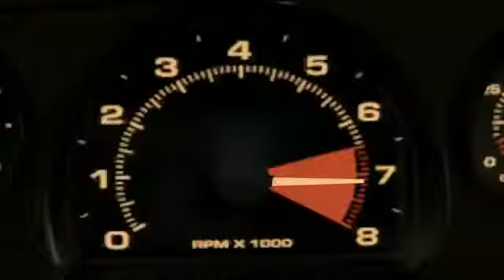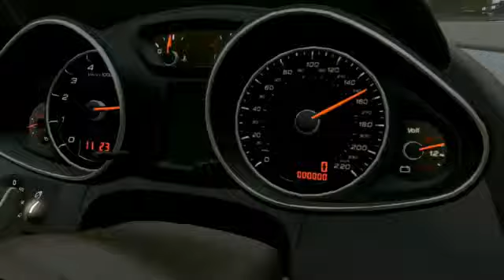Midnight Club: Los Angeles Recensie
Bekijk de XGN.nl video recensie van Midnight Club: Los Angeles voor de Xbox 360 en PlayStation 3.